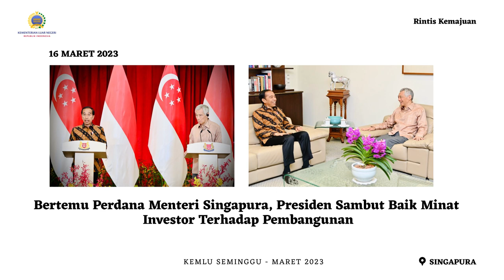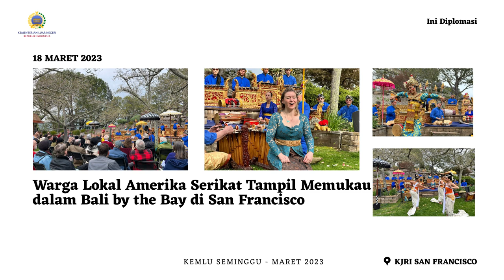Kemlu Seminggu, 24 Maret 2023